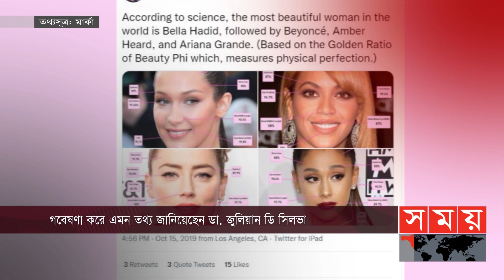দুঃখের দিনে অ্যাম্বারের সুখবর! | Amber Heard | Somoy Entertainment | Somoy TV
হলিউডের জনপ্রিয় অভিনেত্রী হলেও তার থেকেও বেশি আলোচনায় এসেছেন বিচ্ছেদের মামলা নিয়ে। অ্যাকুয়াম্যান খ্যাত অভিনেত্রী অ্যাম্বার হার্ড। তবে বর্তমানে কুখ্যাত মানহানি মামলার জন্য প্রতিনিয়ত খবরের শিরোনাম হচ্ছেন এই অভিনেত্রী। জনি ডেপের সাথে মামলার হেরে যাওয়ার পরও তার দুঃখ দুর্দশার কথাও সংবাদমাধ্যমে উঠে এসেছে। তবে অ্যাম্বারের এই খারাপ সময়ে মিলল সুন্দর একটি খবর।